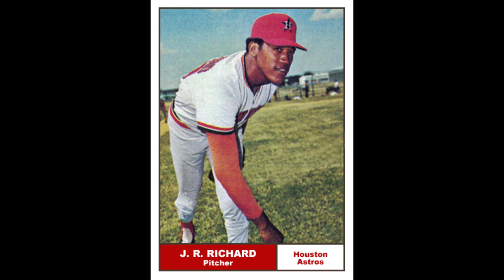JR Richard, Rest in Peace to the former Houston Astro's All-Star pitching great.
JR Richard, a former Houston Astro great passed away at the age of 71. Richard is one of only a few that had struck out over 300 batters twice during a MLB career. May he Rest in Peace